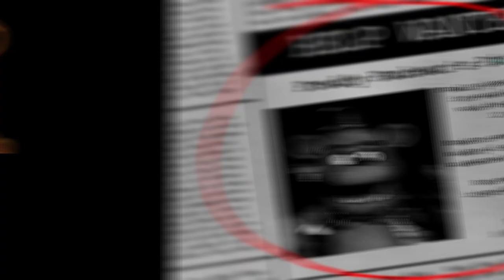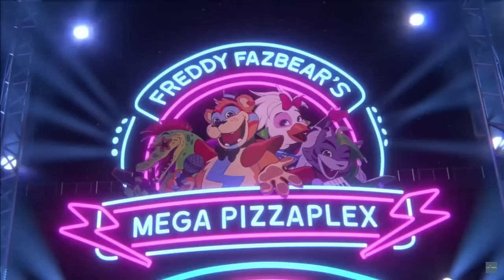эволюция серии игр Five Night at Freddy / FNAF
Серия игр "Five Nights at Freddy's" - это серия популярных хоррор-игр, разработанных и изданных Скоттом Коутоном. Игры в серии предлагают уникальный и напряженный геймплей, который заставляет игроков столкнуться с пугающими и жуткими персонажами из фрайди-франшизы.

В каждой игре игрок берет на себя роль ночного охранника в Фредди Фазбер Пиццерии, где аниматронические персонажи Фредди, Чика, Бонни и Фокси оживают в течение ночи. Цель игрока - выжить и сохранить свою жизнь до утра, используя камеры для наблюдения за аниматрониками и закрывая двери, чтобы избежать их нападений.

Серия "Five Nights at Freddy's" стала известной благодаря своей уникальной атмосфере страха и напряжения. Отличительной особенностью игр является невозможность перемещения игрока и ограниченные ресурсы, что создает чувство уязвимости и зависимости от правильной стратегии и принятия решений.

Каждая новая игра в серии "Five Nights at Freddy's" вносит новые элементы и механики геймплея, которые добавляют глубину и сложность к игровому процессу. Серия также популярна благодаря своей загадочной и запутанной истории, которая раскрывается через различные загадки, секреты и сюжетные подробности, что привлекает игроков, желающих раскрыть все тайны Фредди Фазбер Пиццерии.

Серия игр "Five Nights at Freddy's" стала культовой и оказала значительное влияние на жанр хоррор-игр. Ее уникальный подход к созданию страха и захватывающий геймплей продолжают привлекать и увлекать игроков по всему миру.